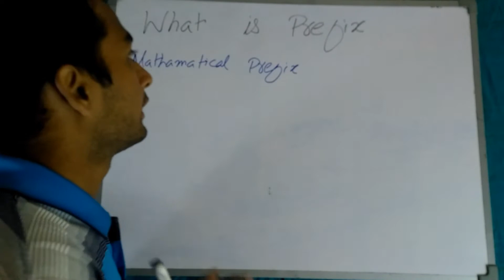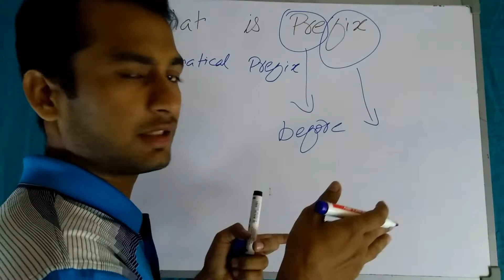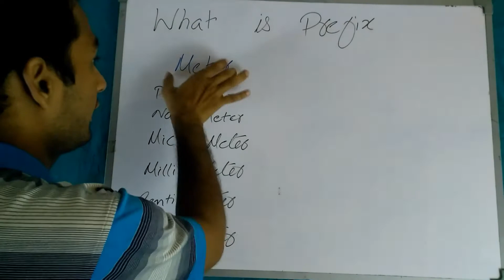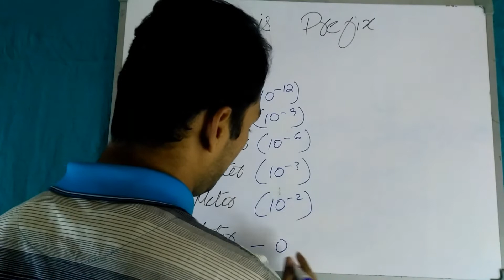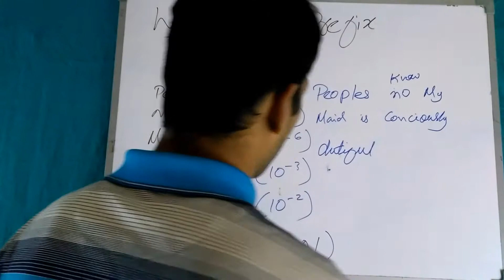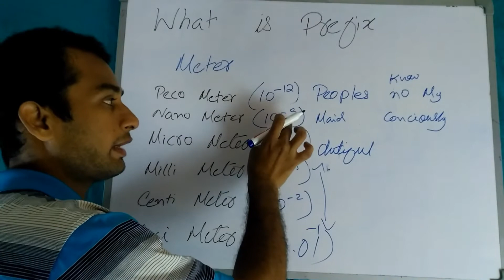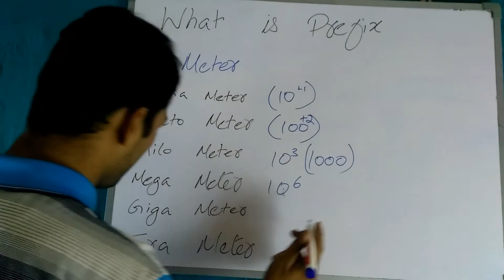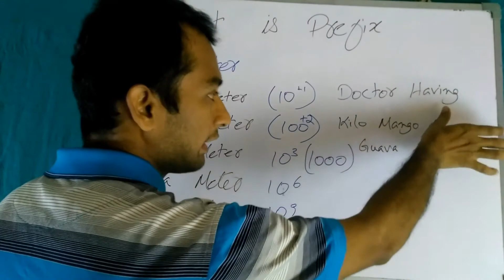Memorize metric prefixes in just 5 minutes in Urdu/Hindi | Adhuri Parhai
metric Prefixes are explained in very basic Urdu/Hindi to understand the signs and powers if negative or positive.

Peco, nano, micro, milli, centi, deci,
Deka, hecto, kilo, mega, giga, Tera all the metric Prefixes are mentioned with the trick to memorize them for life.